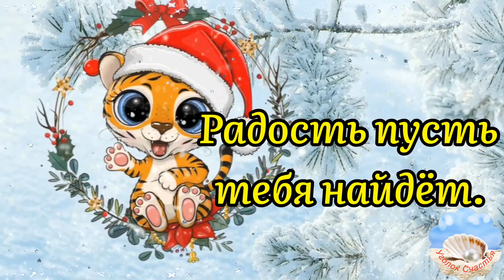❄️С Добрым Утром 3 Января! Счастливой Недели!Красивейшая Песня!Послушайте!Открытка С Добрым Утром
❄️С Добрым Зимним Утром!❄️Вот Это Песня! Только Послушайте! Позитивчик Для Друзей!

Для WhatsApp, Vkontakt, Facebook, Odnoklassniki, Viber.

Здравствуйте! Меня зовут Ирина, и я надеюсь, что Вам понравилось это красивое пожелание с добрым утром. Пусть эта зима будет счастливая и добрая! Пусть исполняются все Ваши желания!
Жемчужина, Эта Зима Свела Меня С Ума.

Оптимизация видео: с добрым утром, с добрым утром открытки музыкальные, с добрым утром открытки, доброе утро, открытки с добрым утром, с добрым утром и хорошим днём, пожелания с добрым утром, с добрым утром открытки, доброе утро, доброе утречко, доброе утречко хорошего, доброе утро открытки, картинки отличного дня и хорошего настроения, пожелание с добрым утром, утренние открытки, доброе утро открытки, доброе утро картинки, с добрым утром картинки, самые красивые пожелания, открытки для всех, лучшее пожелание доброго утра, самое красивое пожелание с добрым утром, красивые картинки доброе утро, прекрасное доброе утро, для поднятия настроения, улыбайтесь новому дню, лёгкого понедельника,